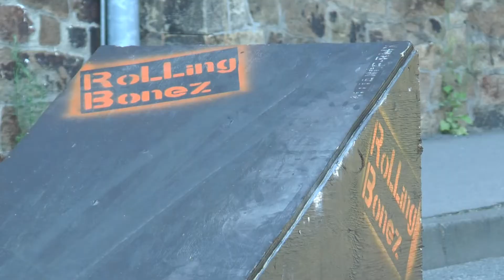Bergstadtfest 2016 in Freiberg - Teil II Höhepunkte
Weiter geht es nun mit dem Teil 2 unserer Berichterstattung vom Bergstadtfest. Viele Höhepunkte standen auf dem Programm, hier ein Querschnitt.